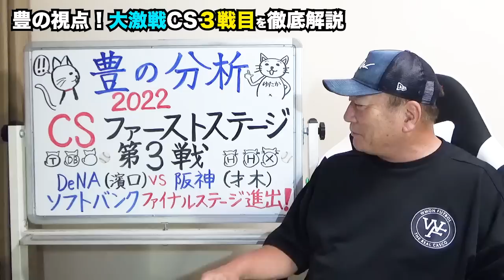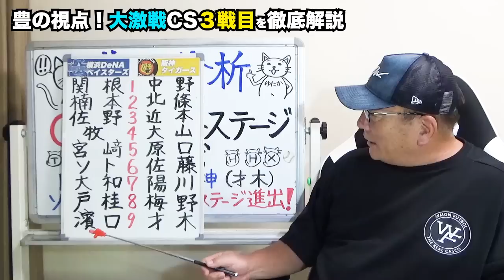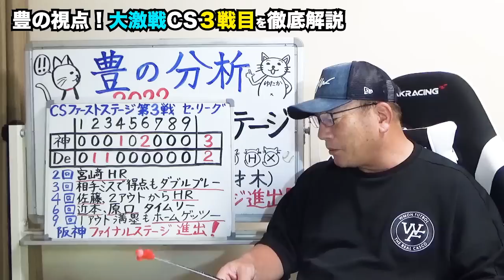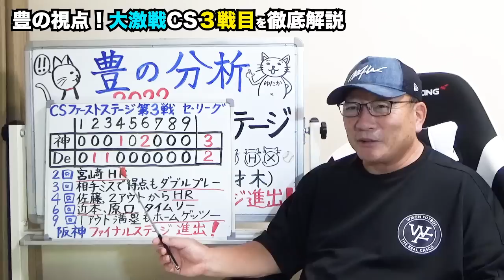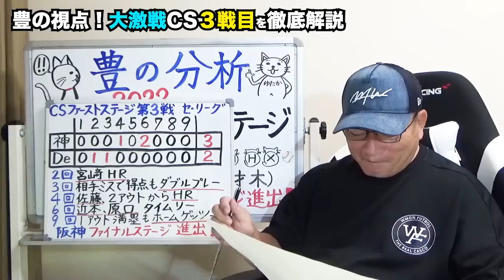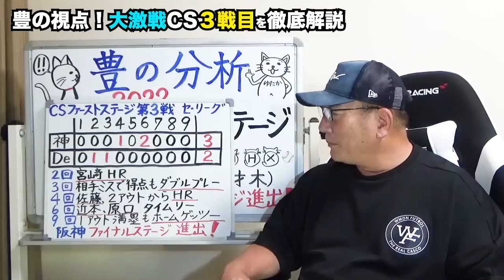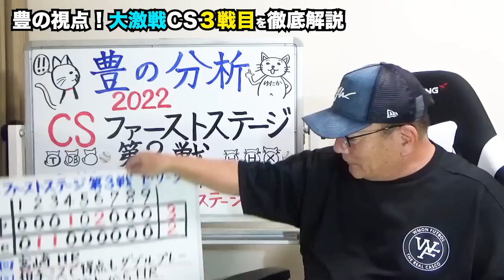【CS3戦目解説】阪神が逆転勝ちでファイナルステージへ！原口のV打の背景には佐藤の影響…湯浅の鉄壁継投で逃げ切る！DeNAは３試合での”捕手併用の難しさ”三浦監督の采配に間違いはなかった！【プロ野球】